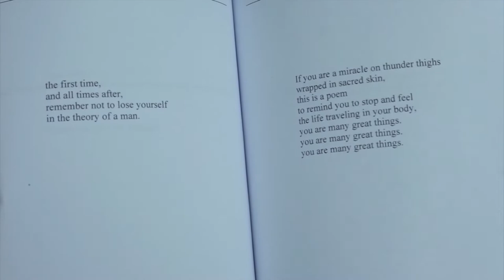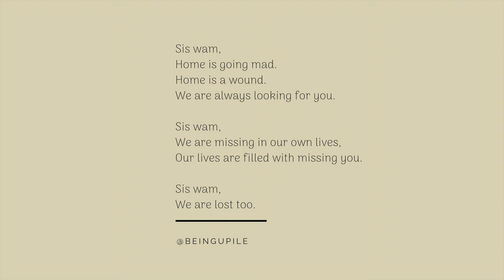Storyteller Upile Chisala | Afternoon Express | 5 September 2019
Upile Chisala is a Malawian Storyteller specializing in prose and poetry. She gained acclaim for the debut collections Soft Magic (2015) and Nectar (2017). Her writing speaks to issues of black womanhood, healing, identity and trauma. She speaks to us about her journey.